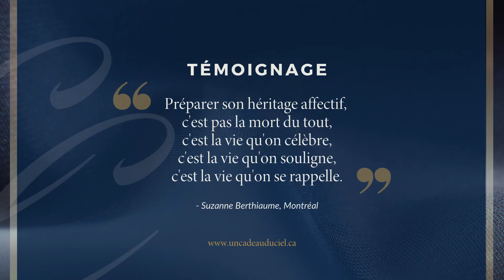Héritage affectif (Un cadeau du ciel) - Victoriaville & Co.